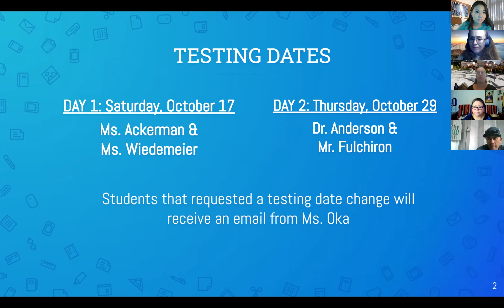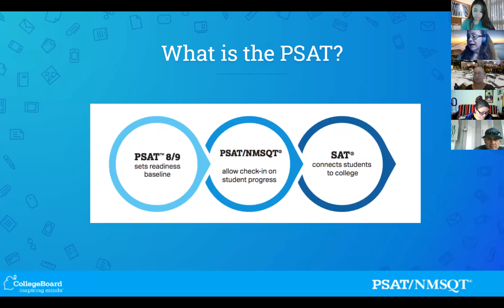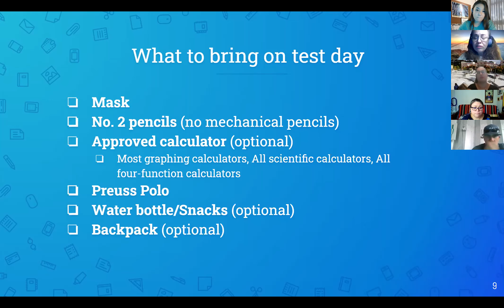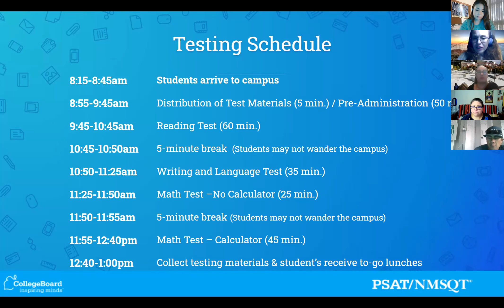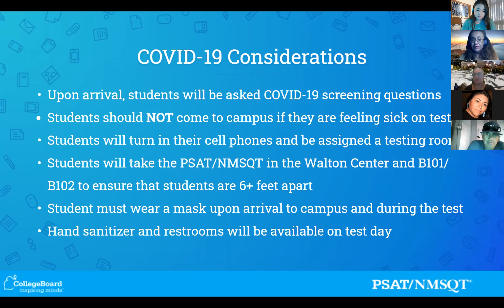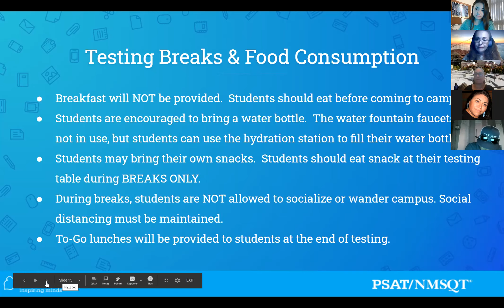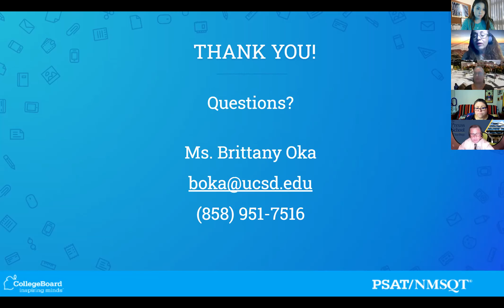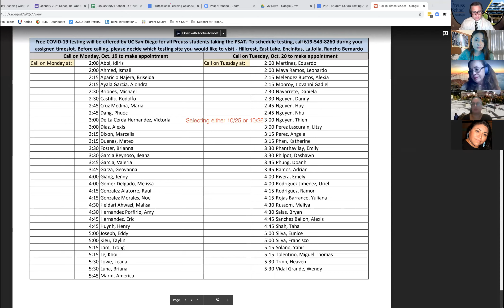PSAT/NMSQT Parent & Student Information Session - Class of 2022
Ms. Oka, School Counselor, reviewed information with the Class of 2022 regarding the PSAT/NMSQT.  The PSAT will be held at The Preuss School UC San Diego on October 17 and October 29, 2020.